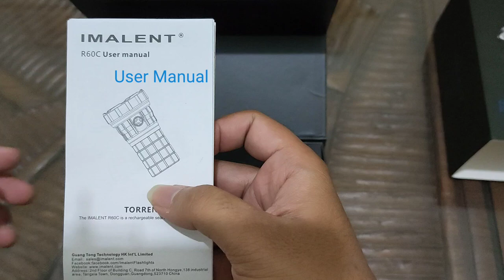Imalent R60C 18000 Lumen 1km+ throw